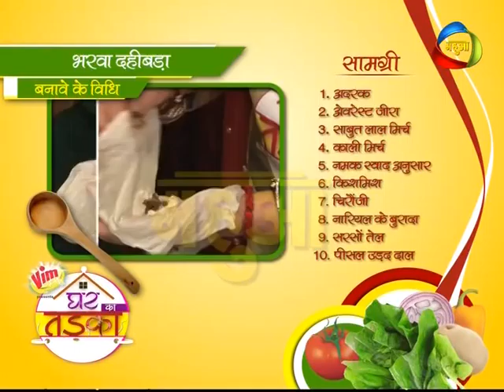Bhojpuri "Bharwa Dahi Bada"by Dr. Kumari Sushma on Mahuaa TV- Ghar Ka Tadka Epi 22 Seg-3